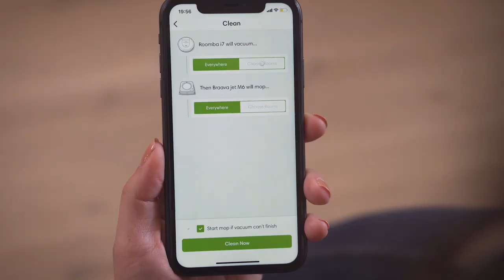Kako su Roomba i Braava pomogle mladom bračnom paru koji useljava u novi stan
Čitav internet govori o ovom proizvodu. Zamolili smo mladi bračni par da ga testira tijekom najintenzivnijeg razdoblja u njihovim životima i prilično su se oduševili